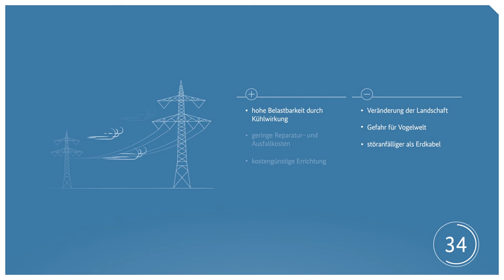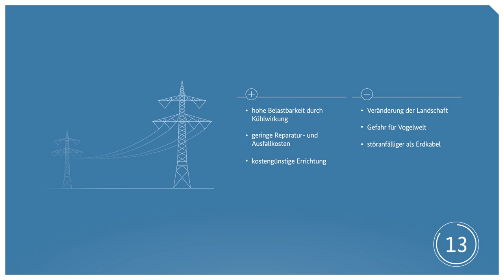Netzausbau-ABC: Freileitung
Mit dem ABC erklären wir in jeder Folge einen Begriff zum Stromnetzausbau. In dieser Folge geht es um Freileitungen.